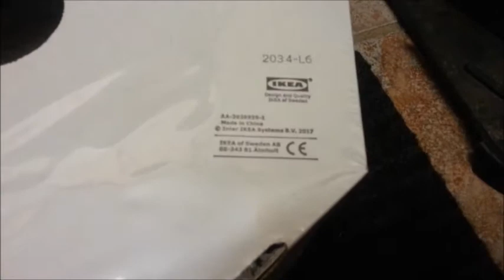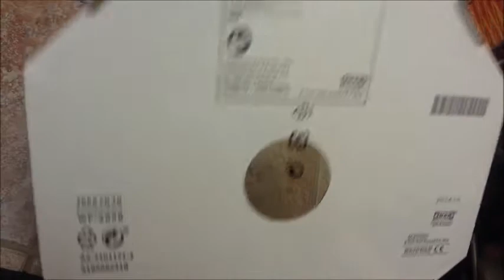Ikea PUGG wall clock